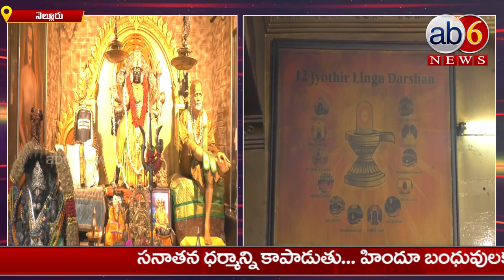స్వామిజీ అడుగుపెట్టిన వేళ..శ్రీచక్రార్చన..రుద్రాభిషేకం...మీరు పాల్గొనవచ్చు # Kota SunilKumar#ab6news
సత్సంగం నెల్లూరు జిల్లాలోని గూడూరులో ఉంది... మరిన్ని వివరాలు తెలుసుకోవాలనుకుంటే...
డాక్టర్ కోట సునీల్ కుమార్ 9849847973 కాల్ చేయండి.